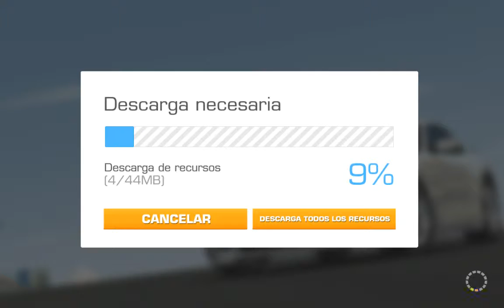Real Racing 3. Historia: Amateur. Escuela de pilotos superior. BMW Z4 SDRIVE35IS